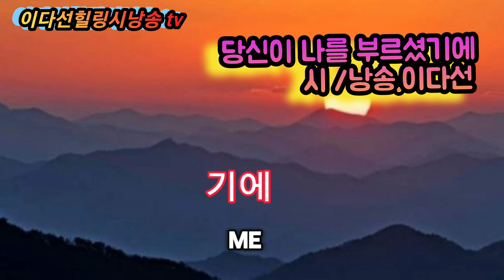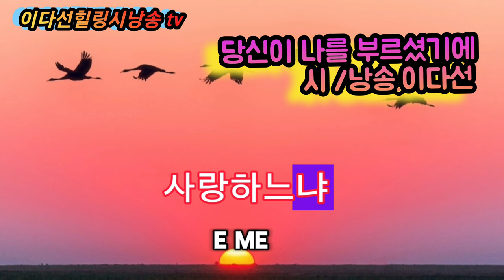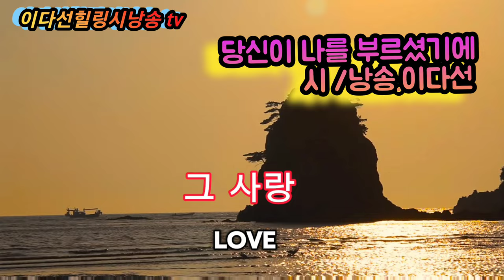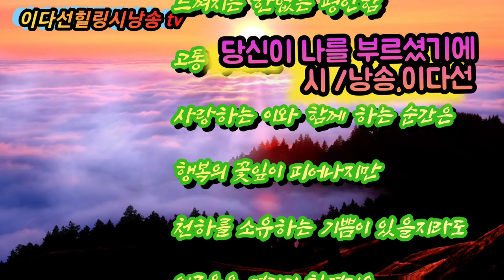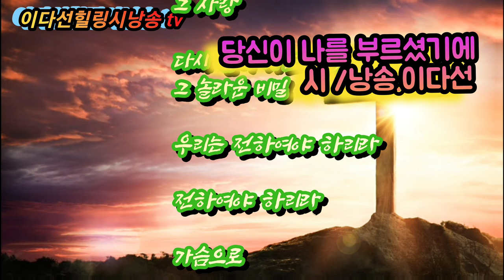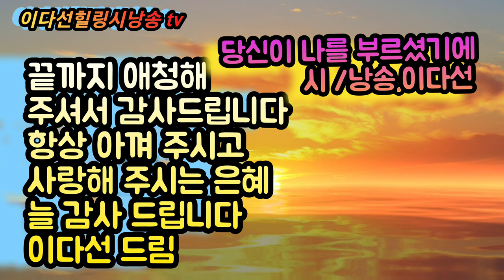이다선힐링시낭송tv/당신이 나를 부르셨기에/시.낭송/이다선